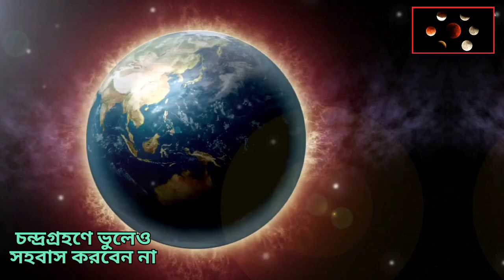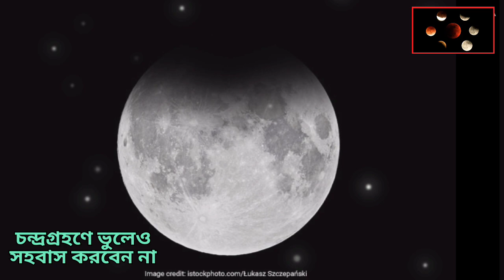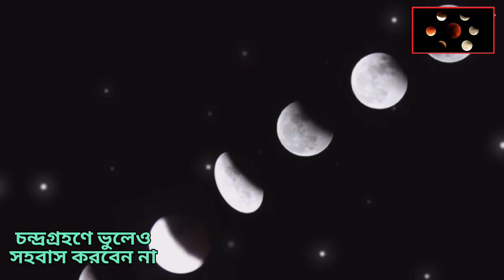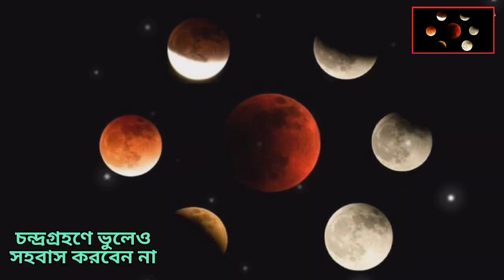৫ই মে চন্দ্রগ্রহণ ২০২৩, স্ত্রীর সাথে ভুলেও শারীরিক মিলন করবেন না|Chandra grahan 2023 date and time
৫ই মে চন্দ্রগ্রহণ ২০২৩, স্ত্রীর সাথে ভুলেও শারীরিক মিলন করবেন না|Chandra grahan 2023 date and time

5th may chandra grahan2023
Chandra grahan 5may 2023
|chandra grahan 2023
[চন্দ্রগ্রহণ ৫মে

আজকের এই ভিডিওতে বছরের প্রথম চন্দ্রগ্রহণ কবে এবং কতক্ষণ চলবে সেই সম্বন্ধে বিস্তারিত আলোচনা করা হয়েছে।